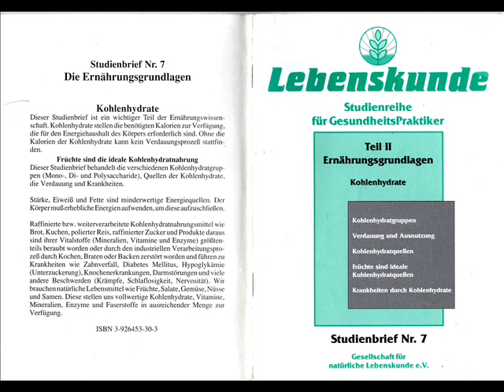Natùrliche Gesundheitslehre Nr. 6 & 7 Siehe unten Link .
Gesundheitspraktiker(in) - NH auf dem Weg zum Living on Light